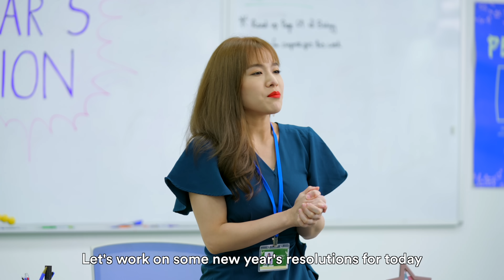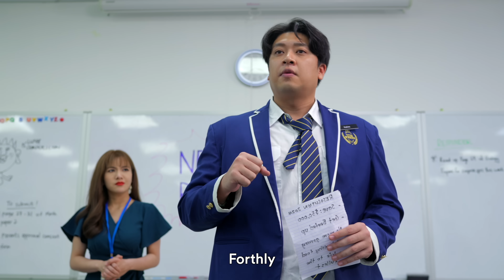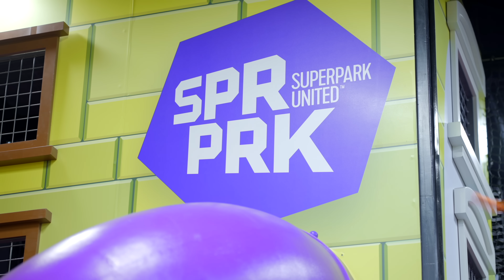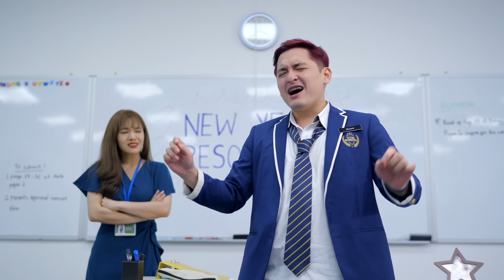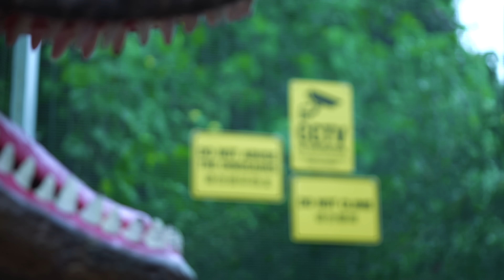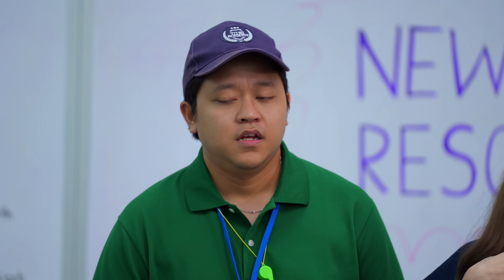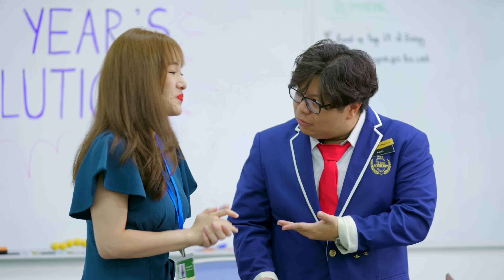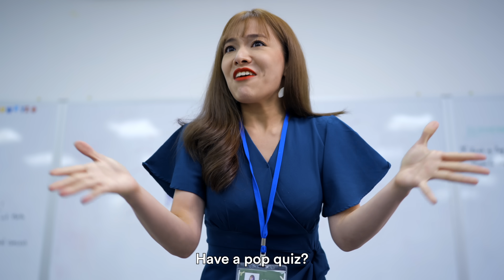Our NEW YEAR RESOLUTIONS but it never happens!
Everyone makes New Years' resolutions. But how many forget about it after the first week?  [Titan Academy #103]